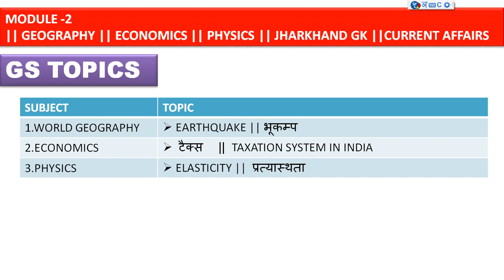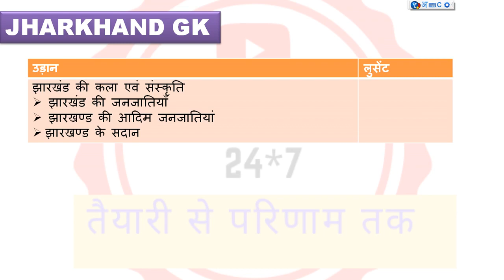JSSC CGL-JE||70 DAYS MASTER PLAN ||DAY-28 || JSSC CGL Study Plan and Preparation Guide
JSSC CGL-JE||70 DAYS MASTER PLAN ||DAY-25 || JSSC CGL Study Plan and Preparation Guide

What should be the strategy to crack the JSSC CGL?

JSSC CGL Study Plan and Preparation Guide

(Hindi) JSSC CGL : Syllabus and Preparation by Unacademy

How to Prepare for JSSC JGGLCCE ... - FreshersNow.Com

How to Prepare for JSSC JGGLCCE Exam? JSSC

JSSC CGL Syllabus 2022| JGGLCCE Prelims Exam Pattern PDF

JSSC CGL book 2022

JSSC CGL books 2022

From which book to prepare for JSSC CGL Paper-2?
What are the best books for JSSC CGL 2022 Paper-1?

Preparation Tips and Tricks to Crack JSSC CGL Exam

How can I learn Jssc?

Which language is best for Jssc CGL?

What is the syllabus of Jssc?

How can I study for CGL?

Best Books For JSSC CGL 2022 Paper 1, 2 & 3 Exam .

Best Books For Best Books For JSSC CGL 2022 Paper 1, 2 & 3 Exam .

JSSC CGL 2022 Paper 1, 2 & 3 Exam .